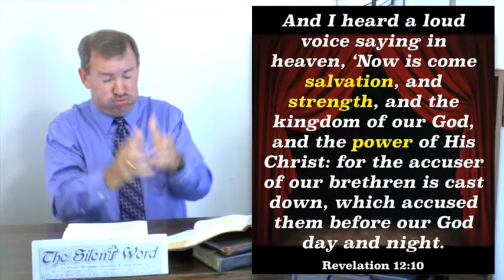Revelation Lesson 22